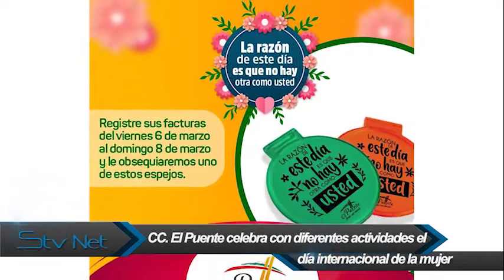Centro Comercial El Puente, celebra el Día Internacional de la Mujer